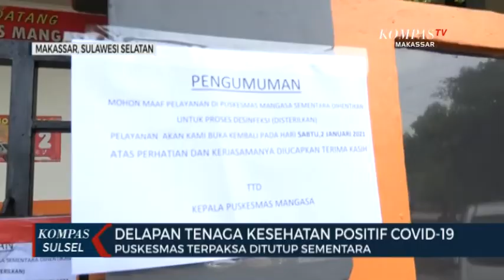Delapan Tenaga Kesehatan Positif Covid-19 Puskesmas Terpaksa Ditutup Sementara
MAKASSAR, KOMPAS.TV - Pelayanan di puskesmas mangasa yang berada di kecamatan rappocini, makassar terpaksa ditutup sementara oleh pemerintah kota makassar. Penutupan ini dilakukan setelah delapan orang tenaga kesehatannya terkonfirmasi positif covid-19.

Ke delapan tenaga medis yang positif covid-19 ini terdiri dari tenaga apoteker, perawat, penjaga ruang obat dan petugas imunisasi. Penutupan puskesmas mangasa di kecamatan rappocini ini dilakukan hingga tanggal 2 januari mendatang untuk mencegah penyebaran covid-19.

Sementara itu, petugas desinfektan dari mahtan makassar melakukan penyemprotan disinfektan di seluruh kamar dan ruangan di puskesmas ini. Bagi warga yang ingin memeriksakan kesehatannya di puskesmas ini bisa mendatangi posko kesehatan darurat yang telah disiapkan .